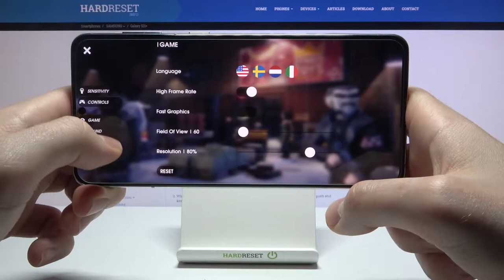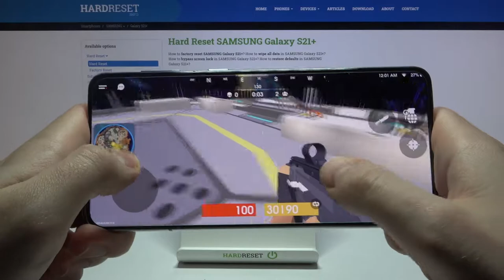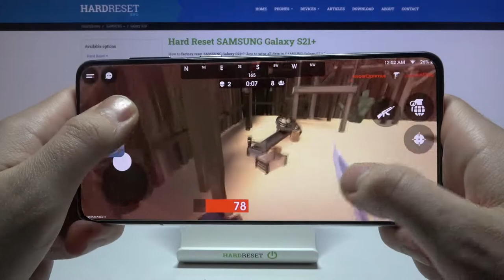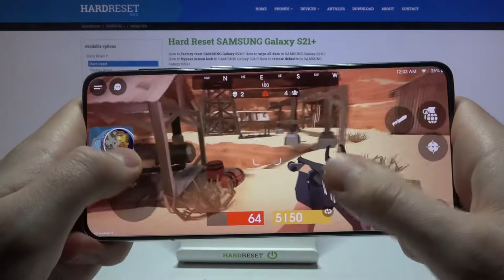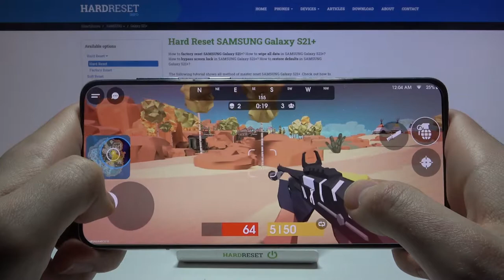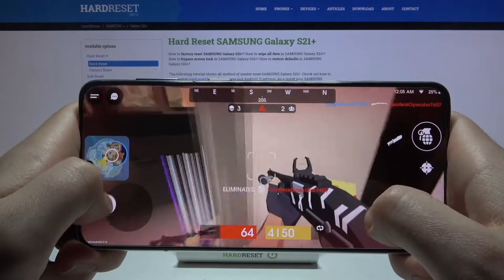Danger Close Performance Checkup on SAMSUNG Galaxy S21+ – Gameplay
Have you changed your phone to a new one and are wondering if Danger Close meets all the conditions to run smoothly on it? Today we want to show you how Danger Close will do on SAMSUNG Galaxy S21+. See an exemplary Danger Close gameplay and see for yourself what the graphics and image quality look like. You will learn if there are lags and if Danger Close has the appropriate specifications to make it work flawlessly. If one Danger Close player is not enough, on our YT channel. you will find more of them.

How Danger Close works on SAMSUNG Galaxy S21+? How Danger Close performs on SAMSUNG Galaxy S21+? How games work on SAMSUNG Galaxy S21+? How to check SAMSUNG Galaxy S21+ performance? How to play on SAMSUNG Galaxy S21+?

Chipset Exynos 2100 (5 nm) - International
Qualcomm SM8350 Snapdragon 888 5G (5 nm) - USA/China
CPU Octa-core (1x2.9 GHz Cortex-X1 & 3x2.80 GHz Cortex-A78 & 4x2.2 GHz Cortex-A55) - International
Octa-core (1x2.84 GHz Kryo 680 & 3x2.42 GHz Kryo 680 & 4x1.80 GHz Kryo 680) - USA/China
GPU Mali-G78 MP14 - International
Adreno 660 - USA/China
MEMORY